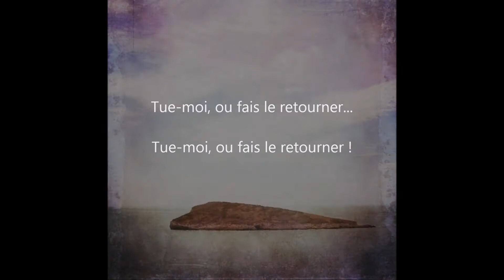"La Nave" photo © Francesco Pagni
Une chanson "comme écrite" pour Francesco, le rêveur et l'amoureux de la mer